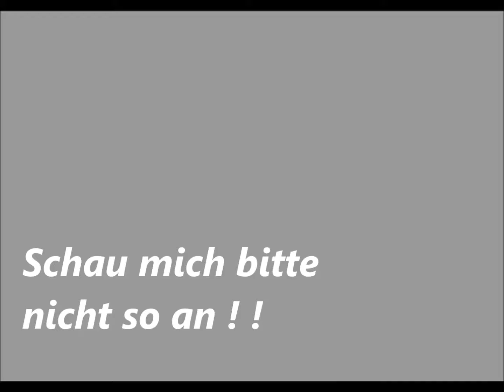Paul Kuhn Schau mich bitte nicht so an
Salma Hayek

Paul Kuhn

Schau mich bitte nicht so an
 Du weißt es ja ich kann
 Dir dann nicht widerstehen
 Schau mir nicht so auf den Mund
 Du kennst genau den Grund
 So kann's nicht weitergehen
 Schau die Leute ringsumher
 Sie wundern sich schon sehr
 Wir sind doch nicht allein
 Was mir dein zärtliches Lächeln verspricht
 Sollst du erst wenn wir alleine sind halten
 Du weißt es doch ich kann
 Nicht widerstehen

 Nicht widerstehen